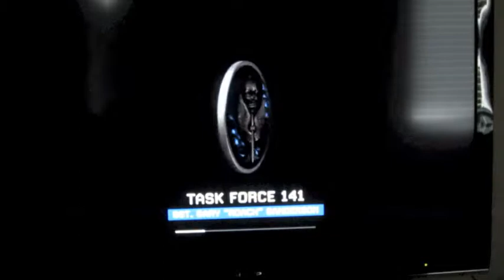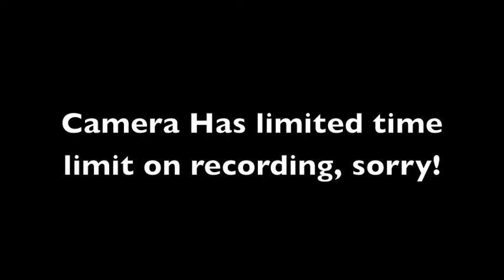MW2 Let's Play Ep 8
Episode 8 of my MW2 Let's play, Russians rage war on america and I'm saving a VIP while Russians pin us down